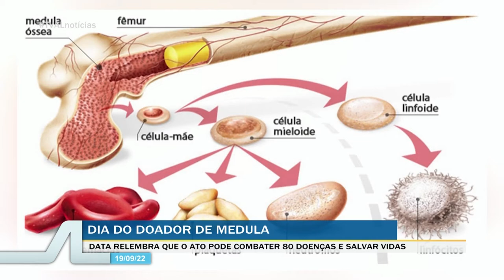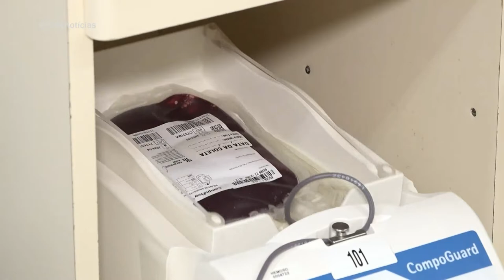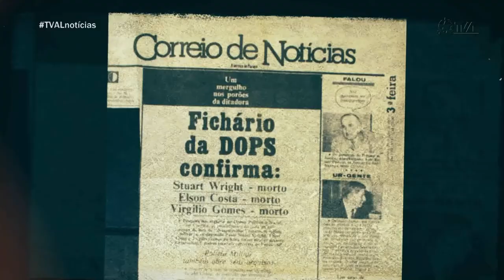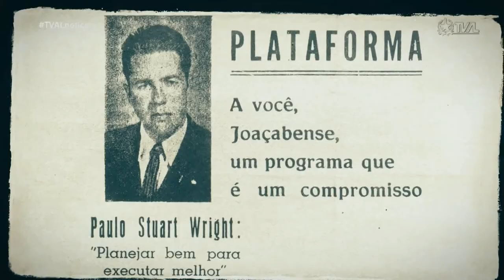TVAL Notícias - 19/09/22